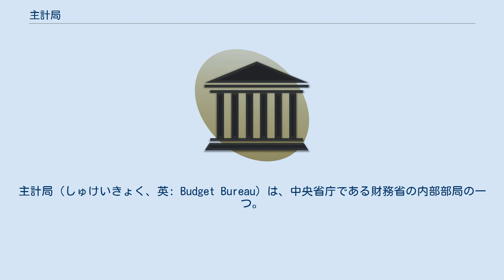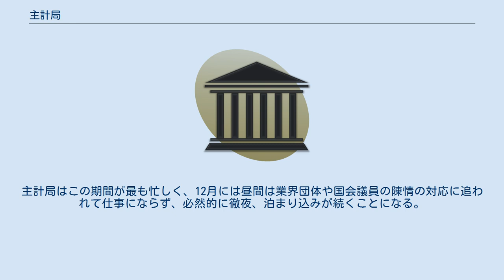主計局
財務省_(日本)
主計局（しゅけいきょく、英: Budget Bureau）は、中央省庁である財務省の内部部局の一つ。
 国の予算の編成、決算の作成、会計制度の企画立案を主な業務としている。
 予算編成を司っていることから、霞ヶ関の中央省庁に対し圧倒的な力を持っているといわれている。
主計局は他省庁のワンランク上の者と対等の場で交渉することが認められており、例えば主計官（課長クラス）は他省庁の部長・審議官と、次長は他省庁の局長と、局長は他省庁の事務次官を交渉相手にすることが通例になっている。
 1886年（明治19年）1月、調査局を改称して創設。
国の予算編成、施行状況の監査、決算、会計制度の立案などを業務とした。
各省が主計局に対して、歳出概算書を提出して予算の要求を行い、これに対して歳出概算書と主税局の提出する歳入概算書とをあわせて、各省の要求を査定するというのが、通常の予算の編成方式であった（主計局中心主義）。
また、閣議で大蔵省案の内示後、各省が復活要求を行い、査定案を練り直した後に閣議に再度諮っていた。
しかし1933年（昭和8年）8月の満洲事変以後、軍事費の優先的査定とその要求額の増加が容認されるようになり、陸軍省・海軍省以外の各省の行政費は徹底的に削減され、新規要求はほとんど認められなかった。
各省予算の要求が行われる前に、大蔵省主計局長、主税局長、理財局長の三局長が陸海軍省に赴き、軍部に対して事前に歳入、歳出、公債の発行状況を説明し、陸海軍は、作戦計画、軍備について大蔵省の了解を求めるようになった。
当局者は、陸海軍省予算係官、参謀本部の軍備予算担当者と個別的折衝を行い、折衝後、各省の予算概算の査定が行われた。
また、国策統合機関として権限強化を目的として、1937年（昭和12）10月に企画院が設置されると、総動員計画の遂行上、各省および主計局に対して「予算統制事項」の実行に関する指示を行ったため、予算編成機関である主計局との間で権限争議を展開することとなる。
さらに、戦時財政遂行の過程で、1941（昭和16）年度から重要政策に関する予算措置の採否は、閣議において最後的折衝を行った後に決定することとなった。
閣議中心主義が強まり、1942年（昭和17年）7月、主計局の4課（予算課、決算課、調査課、法規課）は改正され、予算編成を統一的に担当してきた予算課は廃止、予算調整の統括は主計局長のもとで行われるようになり、各省所管の一般会計および特別会計の予算および決算に関する事務は、第一課から第四課までの各課で各省別に分割して取扱われるようになった。
1944（昭和19）年6月には、各課で担当していた各省所管の一般会計および特別会計の予算・決算事務は第一課にまとめられ、総合的に扱われるようになる。
 通常、6月末の経済財政諮問会議における骨太の方針策定を経て7月、予算要求の基礎となる概算要求基準が閣議決定される。
これを基にして8月末日、各省庁の概算要求が財務省主計局に提出される。
 9月1日より、主計局が中心となって予算編成が始まる。
まず各省庁の担当者による概算要求の説明が行われ、一項目ごとに確認を行う。
11月頃に説明がすべて終わると、各課の主計官と主査全員で要求額ひとつひとつを査定し、最終的に主計局長が加わって局議を行い、12月上旬に予算編成大綱が閣議決定される。
近年は論点となるような予算はこの時点で事前大臣折衝で修正が行われ、12月20日ころに財務省原案が内示される。
ここから更に大臣折衝を経て、24日頃に正式の予算案が決定、翌年1月下旬に国会に提出される。
主計局はこの期間が最も忙しく、12月には昼間は業界団体や国会議員の陳情の対応に追われて仕事にならず、必然的に徹夜、泊まり込みが続くことになる。